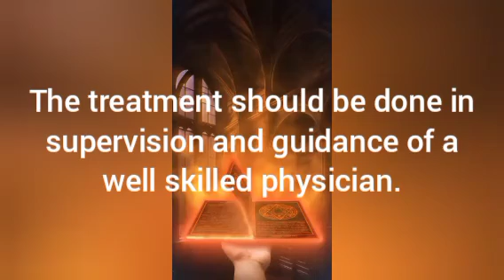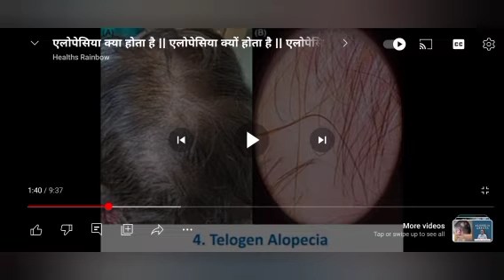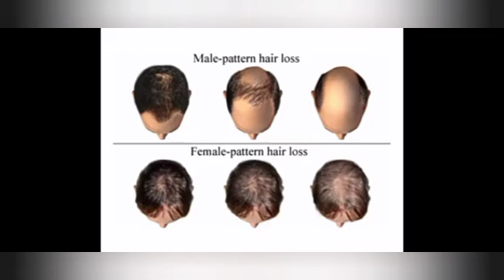Alopecia and its homoeopathic treatment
Hello viewers I Dr SB K Lal welcome 🤗 you all in my you tube channel. This is the video about Alopecia and its homoeopathic treatment. This video is being made for educational and knowledge purpose